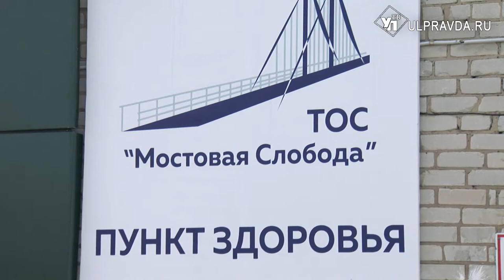Заработали и помогли. В Мостовой слободе собирают продуктовые корзины и раздают жителям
В микрорайоне Мостовая запустили вторую волну обеспечения продуктовыми наборами.